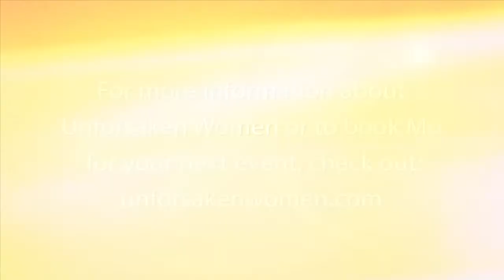"Mondays With Mo: Cultural Trends", Episode #1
"Mondays with Mo" is a new segment from Unforsaken Women Corp. These videos were recorded and taped in cooperation with Good Life Broadcasting, TV45.  These messages are inspirational, biblical, and uplifting to the soul.  Although some of the events referenced in the videos happened in the past, the biblical messages found throughout these segments are timeless.

Enjoy this short video with inspiration from Malachi 3:6.

Licensing Rights Owned by Unforsaken Women Corp.